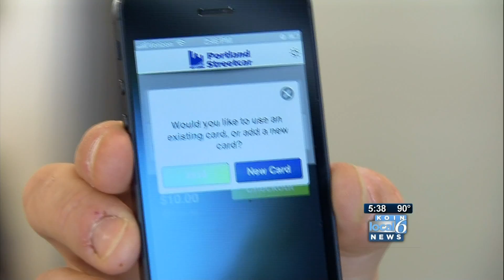Portland Streetcar Mobile App